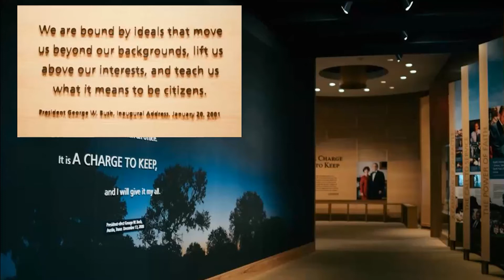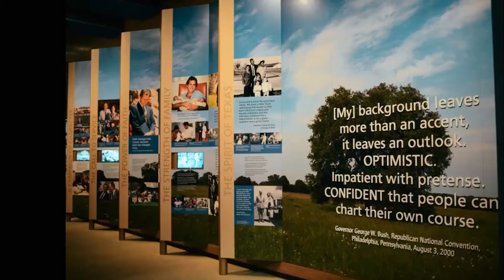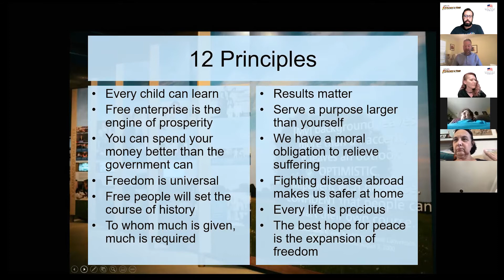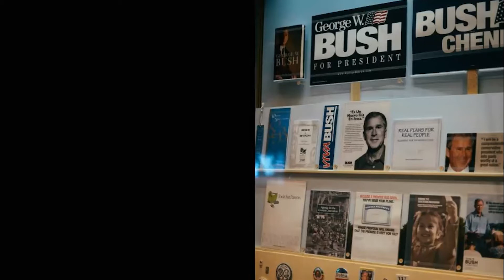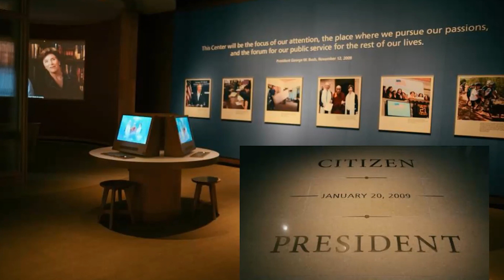Celebration Magazine LIVE: George W. Bush Presidential Library & Museum Virtual Tour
Join docent Steve Iler as he leads us through a highlights tour of the George W. Bush Library and Museum.  Learn about the road to the presidency, family story, and take a tour of the Oval Office.

Celebration Senior Magazine LIVE has the virtual events that you are looking for in the Dallas/Fort Worth area. From FREE events including virtual happy hours, game shows, bingo, speaker series, educational programming, virtual tours and more.